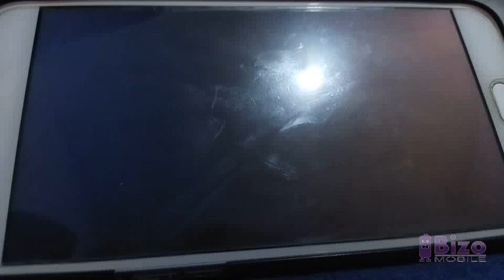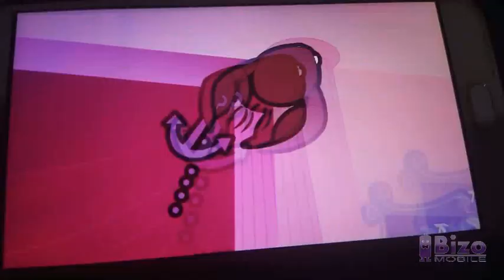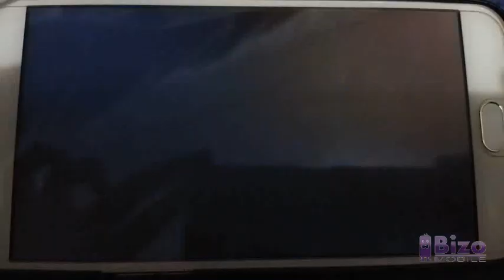Mr Bean Restaurant Season 1 Episode 30 Reversed